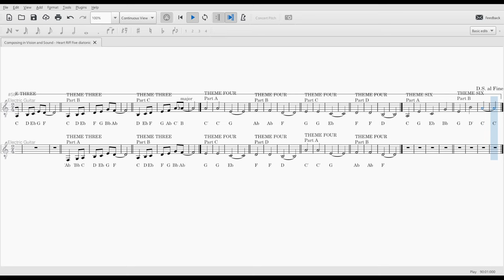Heart Riff Five diatonic SCORE